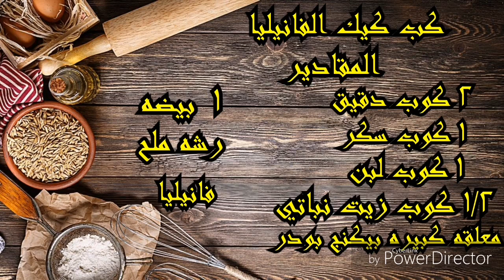كب كيك الفانيليا باسهل طريقه هشه فاتحه مفرغه وكل الكميه ديه ب ٢كوب دقيق بس